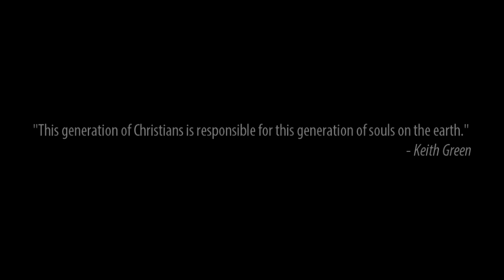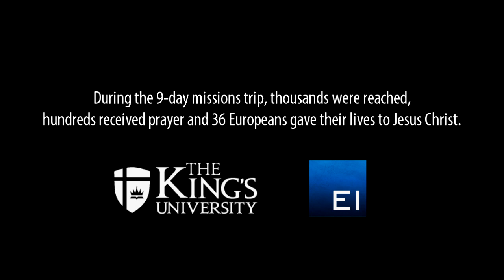TKU Prague-Hungary-Slovakia March 2018 (Chapel)